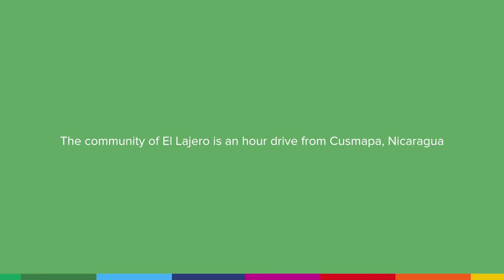Walk with Carmen to School - Fabretto Children's Foundation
A film by Douglas Cushnie.